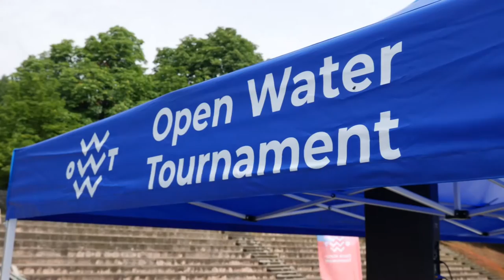20210720 palya duna atuszas